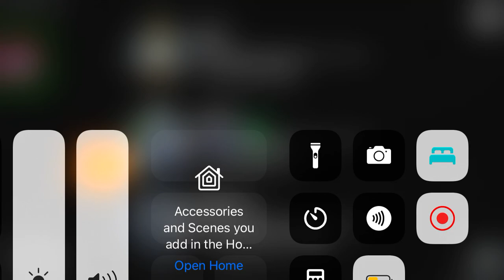Playing some amoug us